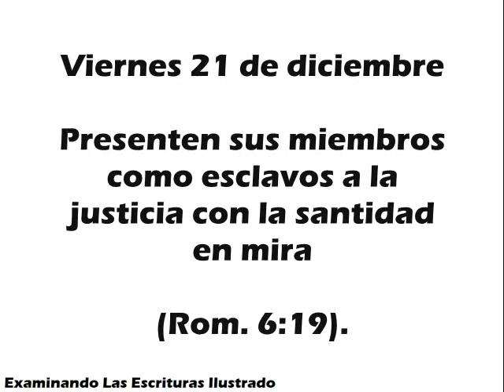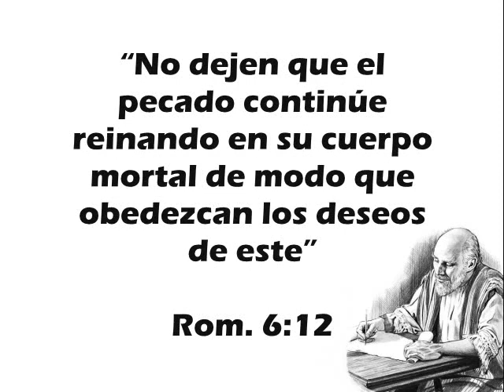Viernes 21 de diciembre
ESPAÑOL

Presenten sus miembros como esclavos a la justicia con la santidad en mira (Rom. 6:19).